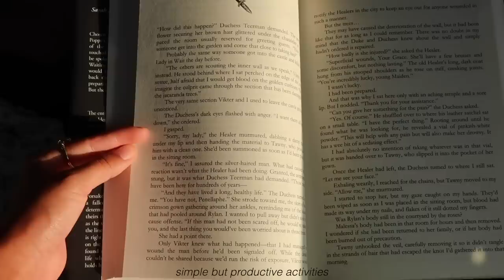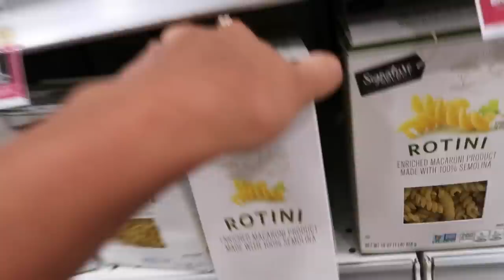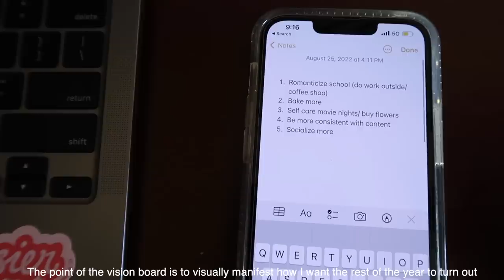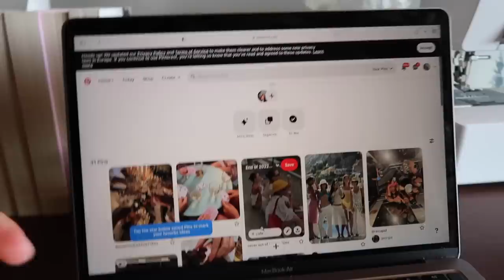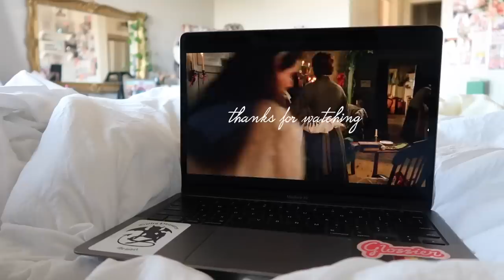getting my life together☁️| groceries🍇 , vision board 🌸, buying flowers, shoe haul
15 %off code- isabela (for all VIVAIA items)

YOU MATTER !

•warm blanket
•drinking water
•walking
-what time is the sun going to set or rise